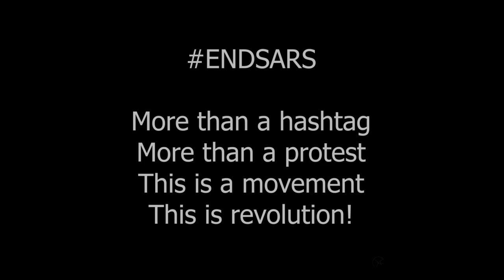Pain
Decided to make a spoken word video for one of my write-ups. I basically just wrote down how I felt about the end SARS protests going on in Nigeria my country, and also all the anger I felt and still feel towards the police force in Nigeria.
It is quite dark and might not resonate well with some of you, so be warned 😅